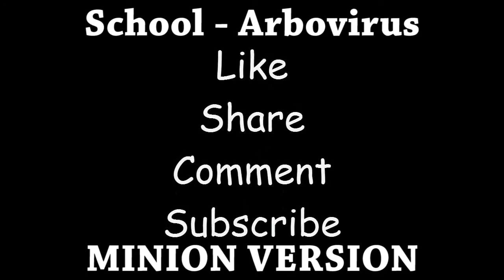Arbovirus - School Minion Version | Official Music Video | Minions School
Arbovirus's official video for "School'' off the new album "Bishesh Droshtobyo"

This is the Minion version of Arbovirus-School.

Bangladeshi Minions Voice presents a Song, a legend of music. "School" is an all time famous song by ARBOVIRUS that created history. Minions dares to perform a respectfully cover of this hit song.

Give us a big thumbs up and share it with your minions!
Which song you want us to do next? Comment it below!!!